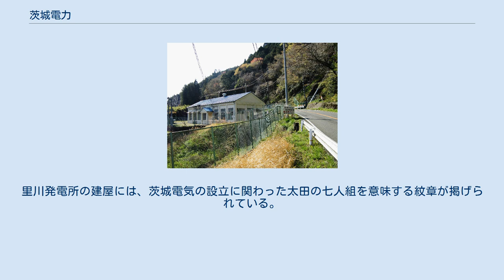茨城電力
茨城電力株式会社（いばらきでんりょく かぶしきがいしゃ）は茨城県に存在した電力会社である。
1921年（大正10年）9月1日に茨城電気と多賀電気の合併により設立された。
花貫川水系・川尻川水系・久慈川水系に隣接する水力発電所と水戸市内のガス火力発電所を運営していた．1925年（大正14年）5月31日に東部電力と合併した。
 茨城電気創業者の前島平 茨城電力は1921年（大正10年）9月1日に茨城電気と多賀電気が合併したことで設立された会社である。
資本金は920万円、本社所在地は水戸市北三ノ丸。
専務には茨城電気側から前島平が就任し、1925年（大正14年）5月に東部電力と合併するまでこの体制が続いた。
 新会社設立時に資金調達を行った茨城電力は、1922年（大正11年）11月に川尻川発電所の上流に高原発電所（150キロワット）、1923年（大正12年）5月に花貫川に松原発電所（300キロワット）、1923年（大正12年）6月に里川発電所を建設した。
 1922年（大正11年）1月1日には供給区域拡大のため笠間電気・下妻電気・結城電気の三社と合併した。
この三社はすべて下野電力から受電を行い電力供給を行っていた。
笠間電気社長の木村信義と下妻電気社長の沼尻文治は茨城電力の取締役に就任した。
この合併を通じて茨城電力の営業区域は1市17町86村と広がることになる。
茨城電力は1924年（大正13年）の時点で、茨城県に本社を置く規模が大きい電気事業者となった。
 1922年（大正11年）下期には茨城電力と石岡電気との間で電力受給の契約が交わされ、水戸変電所と石岡変電所の間に2万ボルトの送電線路を建設して1922年（大正11年）8月13日に水戸から石岡へ送電が開始された。
同じく1922年（大正11年）には久慈電気・水浜電気・千波湖干拓水利組合などにも送電を開始した。
1924年（大正13年）下期には久慈川電気工業を合併した。
 茨城電力は1922年（大正11年）頃から供給力不足に陥り、同年には郡山電気と電力売買契約を結ぶ。
茨城電力は小川発電所間に5万ボルトの常磐送電線路を鉄塔新設し、水戸には変電所を設立した。
1924年（大正13年）下期には里川・花貫川・十王川の全てが渇水に陥り、出力が数割減となる。
これにより需要家から苦情が噴出したため、茨城電力は応急処置として日立鉱山・郡山電気から買電し、また電力料金の割り引きを行った。
応急処置により利益率が減少したため、茨城電力は電源開発を進めながら、郡山電気からの受電も始める。
この頃、郡山電気は沼上発電所（1,560キロワット）・竹ノ内発電所（3,000キロワット）・大峰発電所（4,000キロワット）・日橋川発電所（1万9,200キロワット）の発電所を所持し需要不足に悩んでいた。
 供給不足の茨城電力と需要不足の郡山電気は次第に接近し、資金難にも陥っていた両社は協議の上合併により危機を乗り越えようとする。
1925年（大正14年）1月13日に郡山電気は東部電力株式会社と社名を解消し、合併の準備を始めた。
茨城電気側では1925年（大正14年）1月31日に株主総会にて両社合併の議を可決した。
1925年（大正14年）5月22日に逓信大臣により合併が認可され、1925年（大正14年）5月31日に茨城電力と東部電力は合併した。
合併後の東部電力では、郡山電気の橋本万右衛門が社長に就任し、茨城電力の前島平が副社長に就任した。
1925年（大正14年）上期における東部電力の資本金は2,910万円（払込2,077万5千円）で、電灯需要は26万9,703灯、電力需要は電動機が5,830馬力、大口電力が1万2,433キロワットという規模であった。
 1924年（大正13年）12月末時点での茨城電力の電灯・電力供給区域は以下の通り。
 上記地域を供給区域として、1924年（大正13年）末時点では、電灯については需要家65,946に対し計160,560灯を供給、電力については計4,913.3キロワット（うち電動機用電力は3,061.3キロワット）を供給していた。
 茨城電力は花貫川水系・川尻川水系・久慈川水系に隣接する水力発電所と水戸市内のガス力発電所を所有していた。
1925年（大正14年）3月時点での所有発電所は下記表の通り。
 茨城電力が開設した高原発電所・松原発電所・里川発電所の概要について述べる。
 高原発電所...